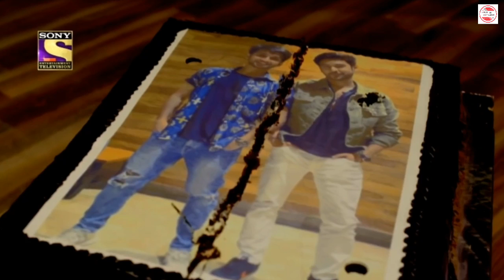Beyhadh2 full Episode Jennifer Aashish chaudhary and Jennifer Winget and Kushal Tandon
beyhadh2 jenniferwinget aashishchaudhary Beyhadh2 full Episodes Jennifer Winget and Kushal Tandon together Beyhadh2 Jennifer Winget and Aashish chaudhary shivan nagin
Beyhadh2 full Episodes-1, Jennifer Winget, Kushal Tandon and Aneri Vajani, Beyhadh went on to become one of the most refined Indian daily soap. It had Jennifer playing the role of an obsessive lover. ... Producer Prateek sharma confirmed that the story line of Beyhadh 2 is prepared and cast is being ..
the thrills, the directions and the dialogues are top notch, jennifer has proved herself to the the best actress ever in television with this show. the only kamjhoor kadhi is Arjun aka kushal, he is so bad in acting that you feel like breaking your telly. must note his reactions when lost on island when held for murder when drunk
Beyhadh2 official full Episodes Jennifer Winget
Beyhadh2 star casts
Maya falls in love with Arjun while working on an assignment. But soon, her love for him turns into an obsession, affecting their relationship with each other and their respective family members. Focus Bollywood YouTube channel Bollywood news channel and TV series and mayaAgain
Beyhadh 2 is Finally Happening with Jennifer Winget, Reveals Producer

In an interview, producer Prateek Sharma confirmed that Beyhadh 2's cast is being finalised.
Beyhadh, which went on- air in October 2016, became extremely popular because of its fresh story line. The widely loved show received a lot of appreciation worldwide from the audiences. Starring Jennifer Winget, Kushal Tandon and Aneri Vajani, Beyhadh went on to become one of the most refined Indian daily soap. It had Jennifer playing the role of an obsessive lover. It was one of those rare times when the female lead played an antagonist and completely nailed it. However, when the show went off-air in 2017, fans were eagerly waited for the second season to drop.
And even though it was already known that the next season will also feature Jennifer in it,
On being asked about Beyhadh 2, in an interview with Pinkvilla, Prateek, who is all set to release his new show Bahu Begum said, “Later part of the year we will start Beyhadh 2. The conversations are on. No information given on that. Right now nothing is finalised. The storyline we have finalised though.”
Beyhadh2 official trailer.
Beyhadh2 star casts
Beyhadh2.0 kab start ho raha hai
On being further inquired about the story, the producer added, “Beyhadh has always been about obsession."
Bepannaah or Beyhadh 2: Rajesh Khattar gets nostalgic; shares pic with co-stars Jennifer Winget, Harshad Chopda and Kushal Tandon
Actor Rajesh Khattar, who played a vital role in Bepannah and Beyhadhrecently, shared a picture on his social media handle. In the picture, the actor posed with Jennifer, Kushal and Harshad.

He captioned the pictures as, "beyhadh 2 or bepannaah 2 or BOTH beyhadhseason2 bepannah." The actor's cryptic caption has stolen the attention.

According to reports, Beyhadh 2 will return by the end of this year

Meanwhile in Beyhadh, Jennifer played the role of Maya, an obsessed lover. The show garnered a lot of appreciation for her character and performance.

On the work front, Jennifer has taken a break from TV and is working on other projects. While Harshad is working hard on his body and is yet to announce his next project